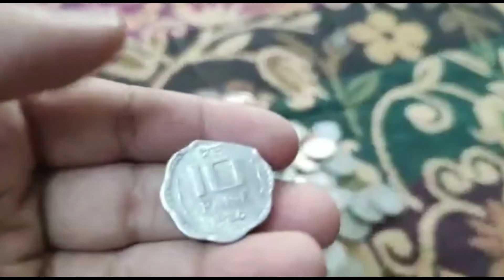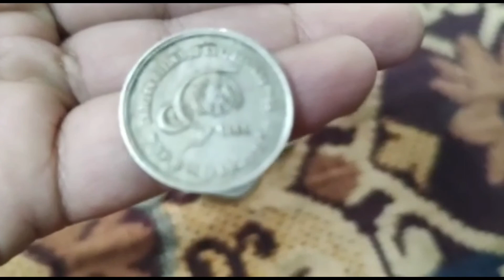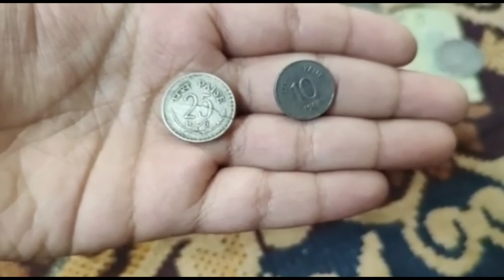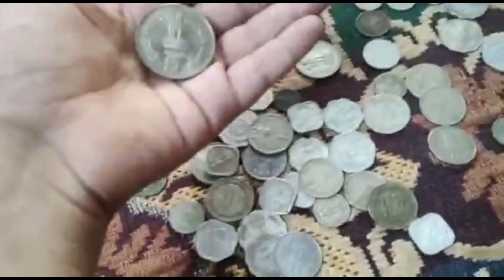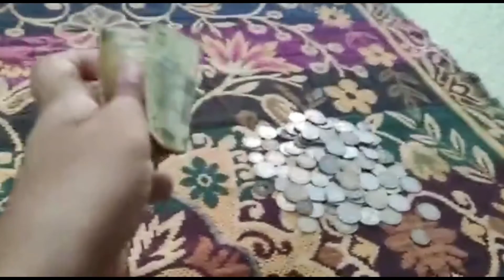cycle rally at Maharashtra Din...@ConsciousPlanetMovement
aaj pappa aur dada ke sath save soil movement ke liye cycle rally assist ki...bahot saare cyclists the... sham ko humne sham uncle ke sath kulfi ka aanand liya...aap bhi dekhiye